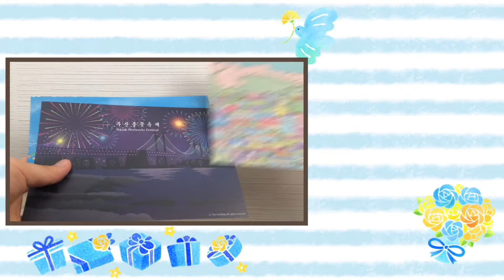Vlog＋購物分享：韓國釜山#2//甘川洞文化村/太宗台/浣熊Cafe/河豚料理/海東龍宮寺/Lotte Mall/古着店/美術館｜Trip to Busan#2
這次去韓國的旅程是九天，分別是三天首爾和六天釜山。這條影片分享了我在釜山的行程！逗留的酒店位於海雲台，附近有沙灘、水族館、市場等景點。我自己很喜歡逛文創小區和古着店，所以行程很大部份都會去這些地方(о´∀`о)

在韓國找地方的時候將地址轉成韓文在手機裏的地圖搜尋就能順利找到你要去的地方啦！

甘川洞文化村
釜山沙下區甘川洞

Racoonamatata
釜山南區大淵洞68-4

錦繡河豚
釜山海雲台區中1洞1394-65

Lotte Mall
釜山機張郡機張邑堂社里64

Found Vintage
釜山市金井區長箭洞293-13 B1

Stay Free
부산 광역시 부산진구 전포동 688-2 지하

VIN DOK
釜山金井區長箭洞415-6

釜山市立美術館
釜山海雲台區佑洞1413